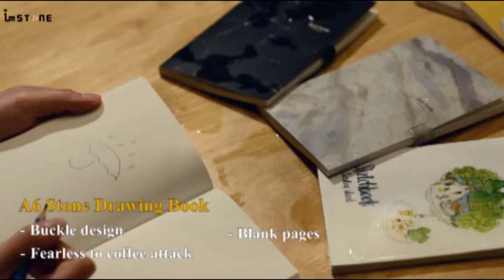imSTONE waterproof Rock Book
《imSTONE》Rock Book , A6 Stone Drawing Book